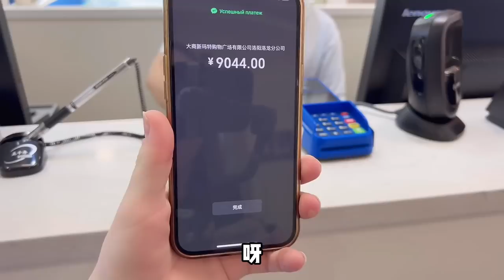洋媳妇送老公金手链，趁老公熟睡偷偷给他戴上，老公开心的不得了